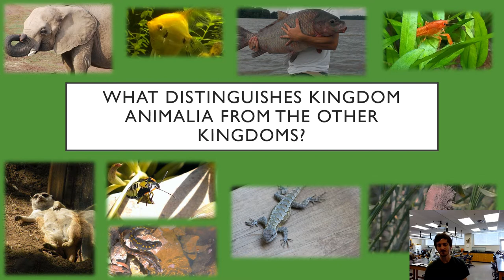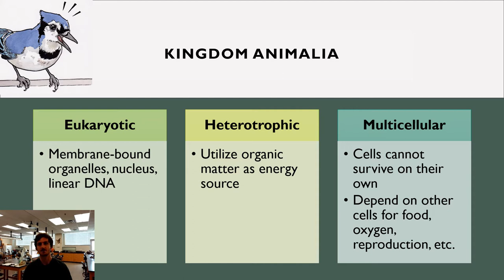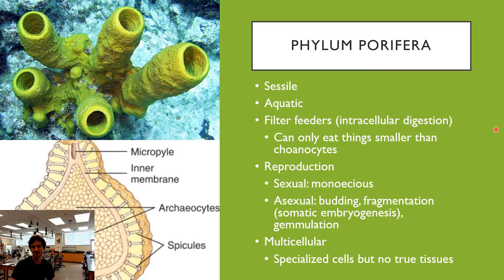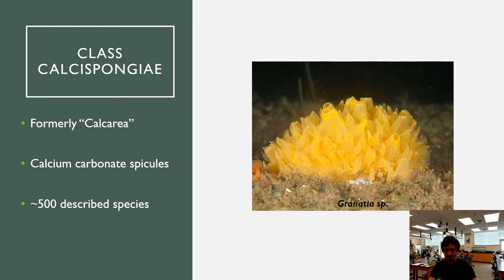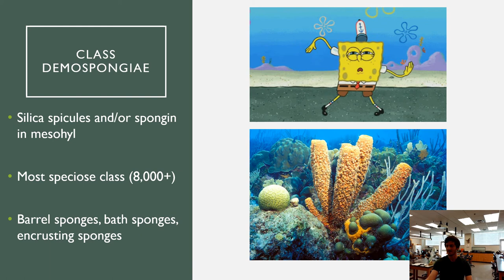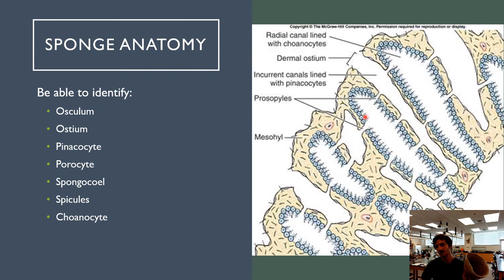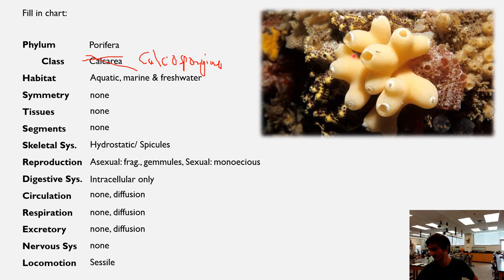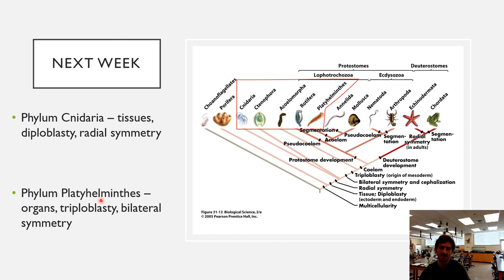Phylum Porifera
Lecture material on the Phylum Porifera. Anatomy, taxonomy and evolution of marine sponges with a little bit of biogeography of freshwater sponges sprinkled in.